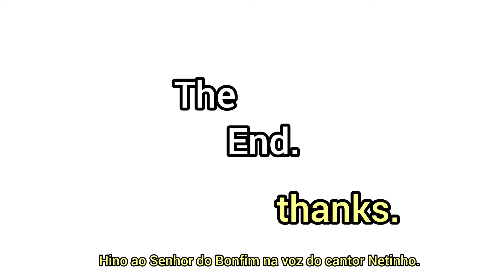Maragogipe na Lavagem do Bonfim 2024.